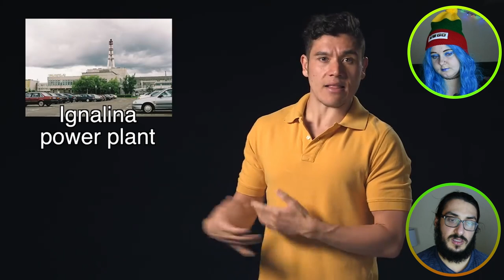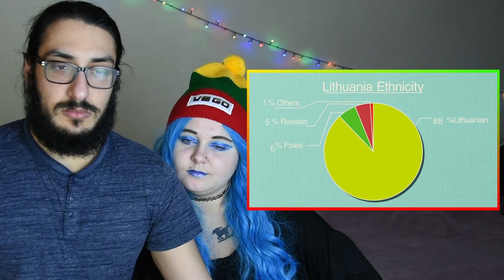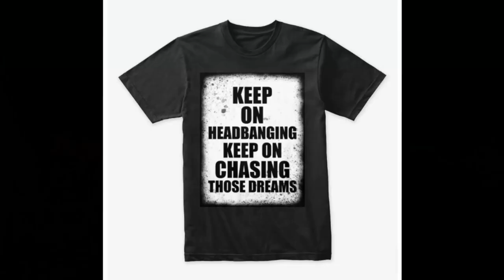Greek/Lithuanian couple reacts to Geography Now! Lithuania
Hello everybody! Welcome to The Life of Tinos. Today we are going to have a couple reaction to Geography Now Lithuania.

00:00 Intro
01:31 Reaction
21:05 OUTRO